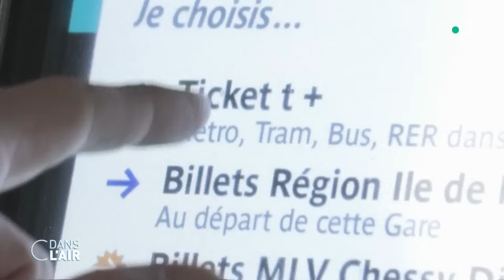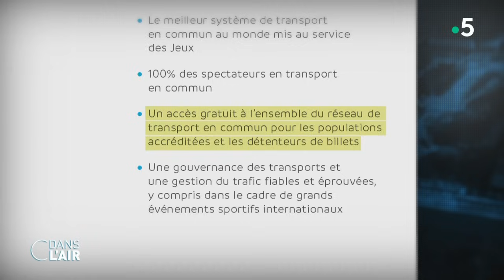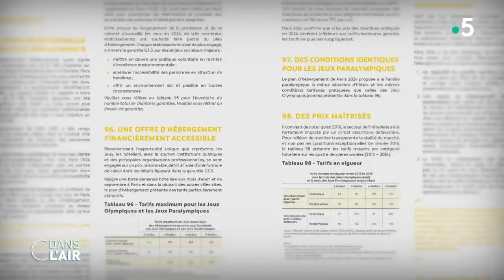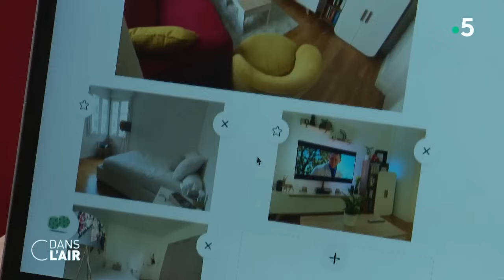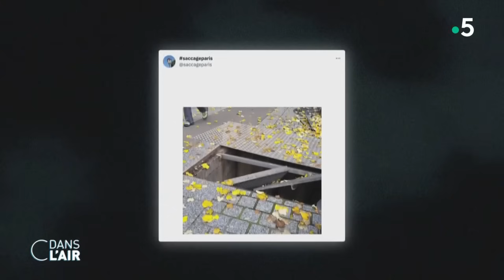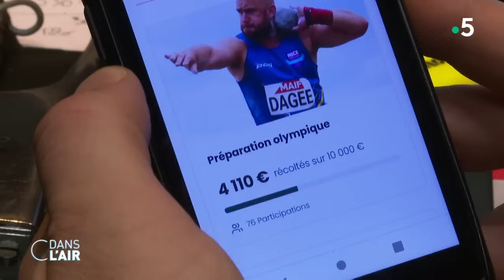Les galères des JO, les tracas d'Hidalgo - cdanslair du 01.12.2023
Les Français vont-ils aimer les Jeux olympiques ? A moins de huit mois du top départ, le comité d'organisation, la mairie de Paris et la région Île-de-France sont sous pression et les polémiques se multiplient. Après le tarif des places qui a fait beaucoup parler et le prix du ticket de métro qui va presque doubler du 26 juillet au 11 août, les périmètres de sécurité autour des sites olympiques dévoilés cette semaine font grincer bien des dents.

Le préfet de police de Paris a donné les détails mercredi du dispositif : quatre zones de restrictions seront déployées autour des sites des épreuves, du club France, du centre des médias, du village des athlètes et autres lieux de festivités. Ceux-ci seront de plus en plus restrictifs à mesure que l’on se rapproche de l’enceinte sportive. Véhicules motorisés proscrits, fouille obligatoire, QR code à présenter… Une galère en vue pour les Parisiens ?

Le ministre des Transports a prévenu ces dernières semaines que pendant les JO, la circulation sera "hardcore" dans la capitale française. Néanmoins, Clément Beaune s’est insurgé hier contre l’idée d’un "fiasco" pour Paris 2024. "Ce n’est pas du tout un fiasco (…) Sur les transports, pour les Jeux olympiques, c’est une offre renforcée. On a fait une promesse, qu’aucune ville olympique n’avait faite auparavant, qui est que pour tous les sites, tous les spectateurs, on peut avoir un accès en transports publics. On parle beaucoup de Londres, mais ce n’était pas du tout la même promesse, le même engagement. Cet engagement, on le tiendra, avec de nouvelles lignes, plus de conducteurs…" "Moi, je n’ai pas de doute", a ajouté Clément Beaune. Mercredi 22 novembre, Anne Hidalgo avait indiqué sur le plateau de l’émission Quotidien  de TMC que les transports ne seraient "pas prêts" en vue de l’échéance des Jeux, suscitant la colère du gouvernement ainsi que de la présidente de la région Ile-de-France, Valérie Pécresse.

Des mots, prononcés quelques jours après la polémique sur son déplacement à Tahiti, qui ont mis fin à l’"union sacrée" entre la mairie de Paris et l’exécutif sur fond de précampagne municipale. "Une honte, et une trahison politique", s’est indigné Clément Beaune, ministre des Transports, et candidat présumé pour la municipale de 2026 à Paris. "Comment Anne Hidalgo pourrait-elle savoir où en sont les programmes de transports pour les Jeux ? Elle ne m’a même jamais appelée pour évoquer ce sujet avec moi ces derniers mois", a tancé de son côté Valérie Pécresse dans une interview à L’Opinion. "Tout le monde se décarcasse, sauf Anne Hidalgo, elle n’est pas au rendez-vous", a-t-elle poursuivi, évoquant "une faute politique" de la maire de Paris dont les déclarations "ont eu un grand retentissement dans la presse étrangère".

Alors que prévoit le dispositif de sécurité des Jeux olympiques ? Comment est-on passé de la promesse de transports gratuits à un ticket de métro à 4 euros pendant la compétition ? Faut-il être à Paris pendant les JO ? Enfin pourquoi de nombreux sportifs français sont-ils contraints d’ouvrir une cagnotte pour pourvoir y participer ?

LES EXPERTS :

- YVES THRÉARD - Éditorialiste, directeur adjoint de la rédaction - Le Figaro
- ÉTIENNE GIRARD - Rédacteur en chef du service Société - L’Express
- ÈVE ROGER  - Journaliste, spécialiste des questions de société et d’éducation
- EMMA SARANGO - Journaliste à la direction des Sports - Radio France

Diffusion : tous les jours de la semaine à 17 h 45
Présentation : Caroline Roux et Axel de Tarlé
Production : France Télévisions/Maximal Productions